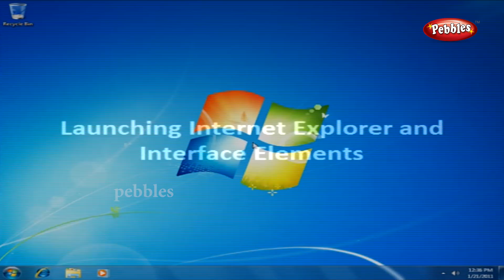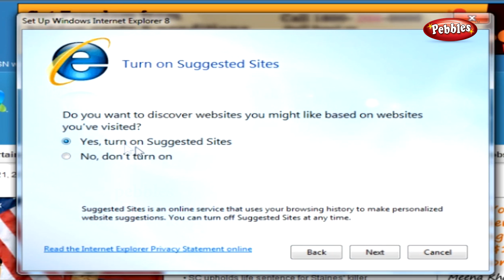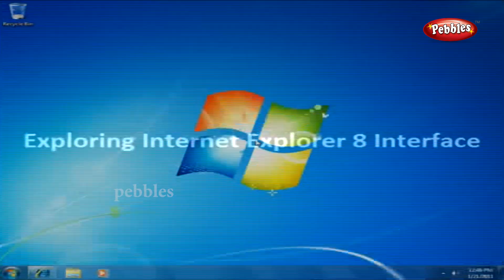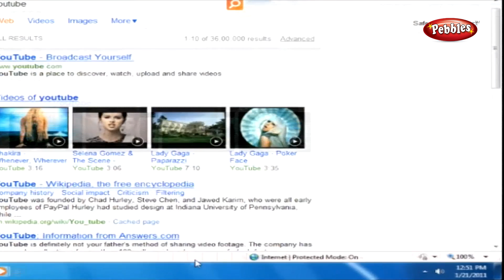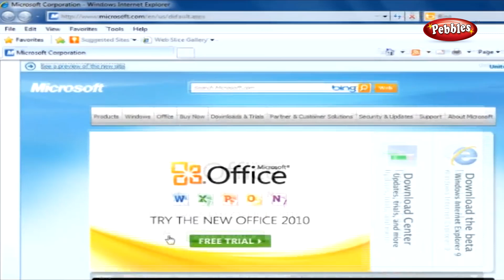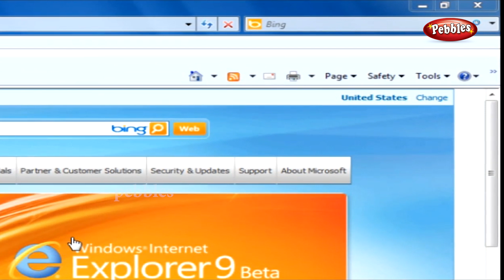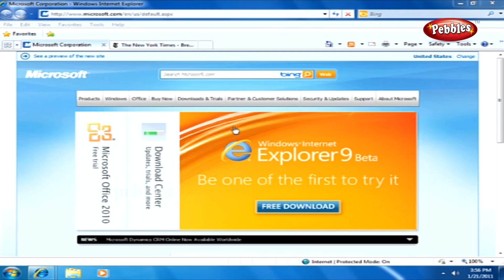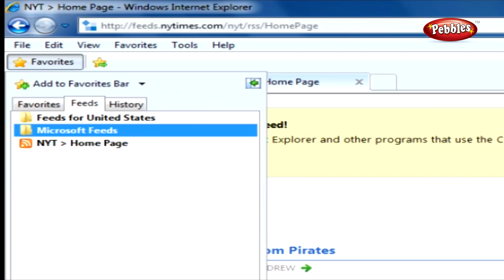Launching Internet Explorer 8 || Learn Windows 7 in Tamil || Tutorial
Pebbles presents "Learn Windows 7 in Tamil", a software tutor to learn the concepts of Windows 7 with sample codes and examples.The step by step video graphic presentation in this DVD,will help to understand the complete working and explores all the new areas at a leisurely pace suitable for each individual.

1.The Windows Desktop Features
2.Personalizing the Desktop
3. Aero Features and Effects
4.Windows Gadgets
5.Windows Application
6.Exploring Windows  Explorer
7.Windows Multimedia Hub
8.Security Features in Windows 7
9.Networking and Internet Explorer 8